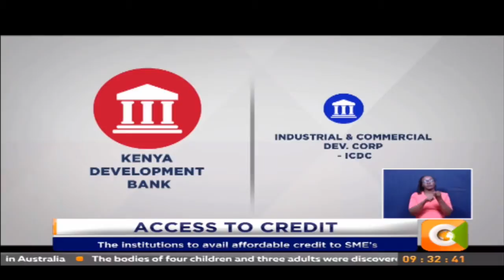Gov’t to set up Biashara Fund & Kenya Development Bank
The government is positioning itself to offer alternative credit avenues to small and medium enterprises as plans to remove limits on interest rates gather momentum.  With concerns over banks taking advantage of borrowers, the treasury is coming up with alternative channels aimed at enhancing access to credit while freeing up capital by commercial banks.